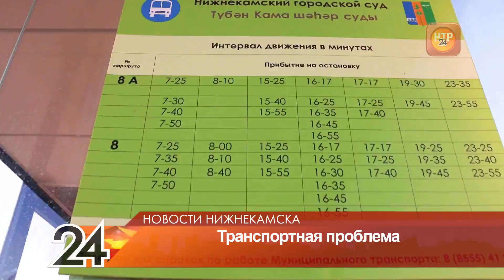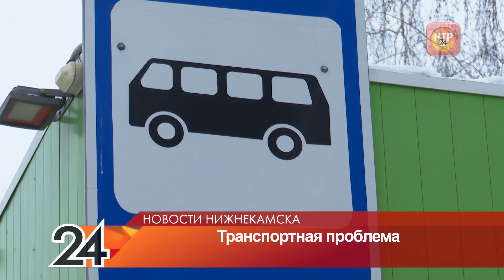В Нижнекамске рассказали о дальнейших шагах для решения проблем с городскими перевозками